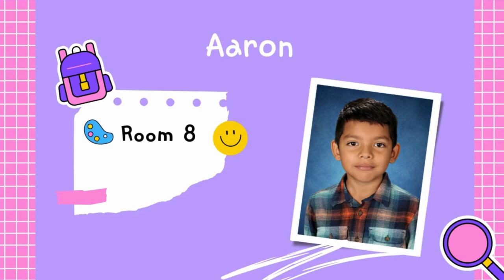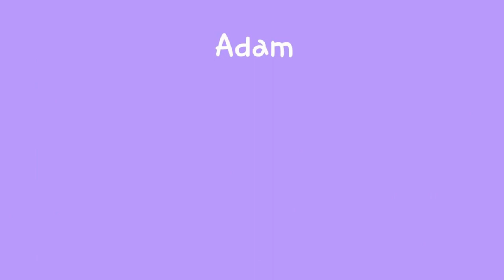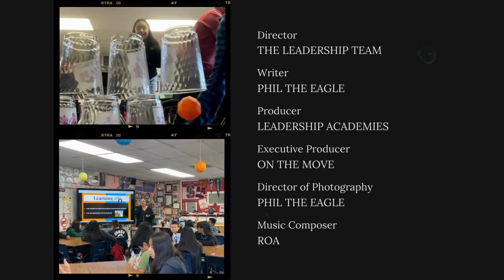PMES NEWS May 28, 2024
We are coming to the end of the PMES season.